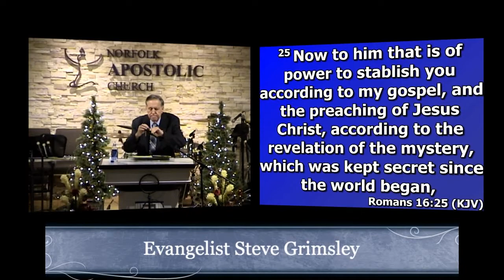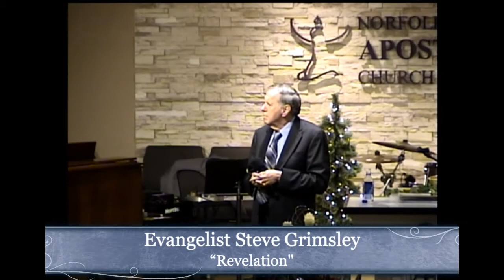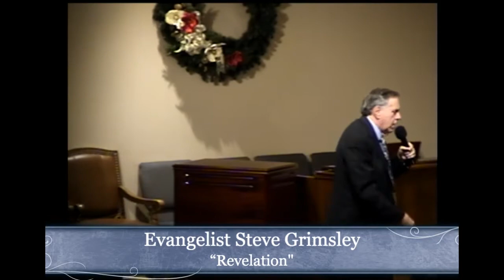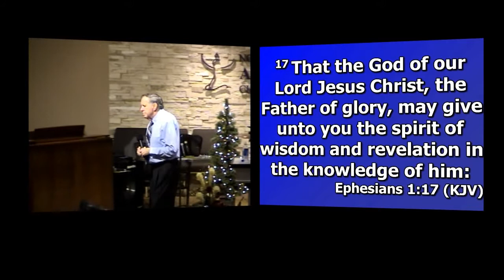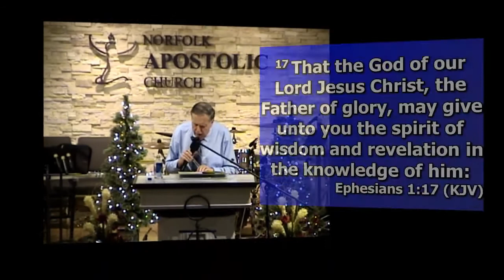11/25/18: Revelation Evangelist Steve Grimsley